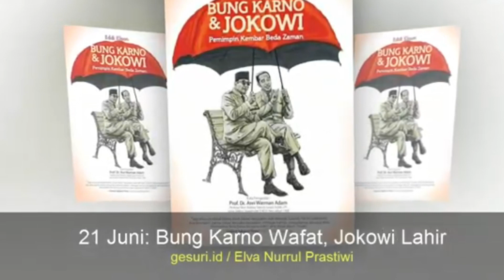SOEKARNO WAFAT, PRESIDEN JOKOWI LAHIR DI TANGGAL DAN BULAN YANG SAMA - 21 JUNI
Di tanggal itu, Sang Proklamator wafat namun lahir pula Presiden kebanggaan Bangsa Indonesia, Joko Widodo.
Terima kasih sidah menonton semoga bermanfaat.